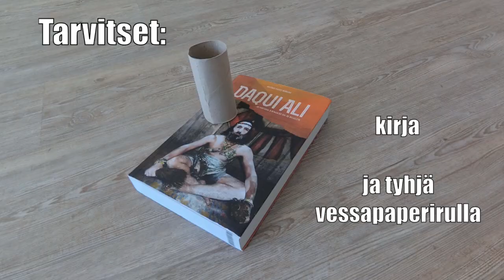Maailma täynnä haasteita - Liikuntahaaste #16 (book twist)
FI - Elämme maailmassa täynnä haasteita. Ulkona käyminen ja kavereiden tapaaminen on rajoitettu, harrastukset peruttu ja netti tökkii kun pitäisi ilmoittaa opettajalle aamutunnin aikana. Sen lisäksi tärkein paikka maailmassa meille kaikille on kiinni! (tarkoitan siis koulu)

Päätettiin lähettää koulun porukalle (oppilaat, opettajat ja muu henkilökunta) vielä lisää haasteita. Liikuntahaasteita!
Lähetetään kaksi haastetta viikossa ja tavoite on että jokainen meistä kokeilee ja yrittää voittaa haasteen. Liikunnan opettajan keksimä haaste voi olla todella vaikea taviksille, mutta älkää lannistuko! Tarkoitus on vain pitää hauskaa ja päästä välillä pois tietokoneilta.
Voitte myös haastaa koko perheen, sukulaiset, kaverit, lemmikit, jne.

Ei muuta kuin haastamaan itseämme!

Uusi haaste tiistaisin ja torstaisin!

EN - A world full of challenges!
We live in a world full of challenges. Going out and meeting friends is limited, hobbies are canceled and the internet is gives you trouble when  you should facetime teachers during the morning lessons. Also, the most important place in the world for all of us is closed! (I mean school)

We decided to send even more challenges to the school team (students, teachers and other staff). PE Challenges!
We send out two challenges a week and the goal is for each of us to try and try to overcome the challenge. A challenge created by a PE teacher can be really hard for "random people", but don’t be discouraged! The purpose is just to have fun and get away from the computers in between lessons.
You can also challenge your whole family, relatives, friends, pets, etc.

Let's all challenge ourselves!

New challenge every Tuesdays and Thursdays!

PT - Um mundo cheio de desafios!
Vivemos num mundo cheio de desafios. Sair e encontrar amigos é proibido, os hobbies são cancelados e a Internet não está funcionando quando você deve notificar o professor durante a aula. Além disso, o lugar mais importante do mundo para todos nós está fechado! (me refiro à escola)

Aqui estão ainda mais desafios para todos (alunos, professores e outros funcionários). Desafios Físicos!
Enviamos dois desafios por semana e o objetivo é que cada um de nós  tente superar o desafio. Um desafio inventado pelo professor de Educacão Física pode ser muito difícil para os simples mortais, mas não desanime! O objetivo é apenas se divertir e fugir dos computadores  e dos livros durante um tempo.
Você também pode desafiar toda a família, parentes, amigos, animais de estimação, etc.

Physical education. Éducation physique. Educacion fisica. Sportunterricht. 體育. Tǐyù. Pisikal na edukasyon. Физическая культура. Fizicheskaya kul'tura. Pendidikan jasmani. शारीरिक शिक्षा. shaareerik shiksha. Educazione fisica. 体育. Taiiku. Tjelesna kultura. التربية البدنية. Dene tarbiya. Educação física. Fizychne vykhovannya. Liggaamlike opvoeding. Fizychne vykhovannya. التربية Śārīrika śikṣā. آموزش فیزیکی. Beden eğitimi. Fiziksel etkinlikler dersi. Egitsel oyunlar.

Previously titled ‘Upbeat Rock’

?Upbeat Rock is a powerful track featuring smashing drums and distortion guitars. Perfect for motivational, extreme and sport videos, games, backgrounds, films, youtube, tv advertisements, action movies, trailers, commercials and visuals.